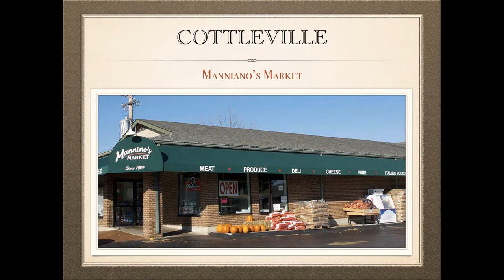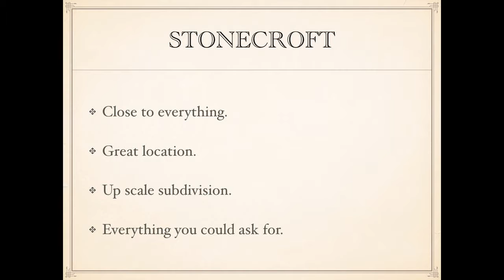Cottleville real estate 3 bed 1.75 bath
Cottleville real estate 3 bed 1.75 bath Call NORM The Name Everyone Knows for information about Cottleville Subdivision located on Kisker Road South of Page extension and North of Whitmore Country Club. Homes built by TR Hughes many custom amenities with 3 to 5 bedrooms all homes have 3 car garages. Ranch, 1.5 story and 2 story models ranging from 2,300 sq ft to over 4,000 sq ft many homes with pools and walk out lots.